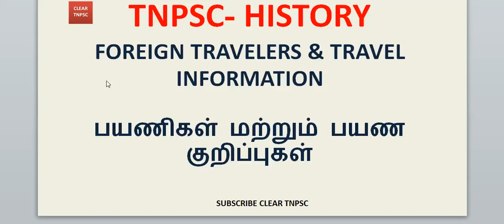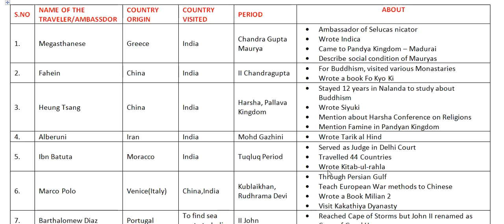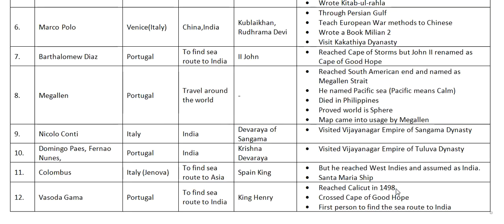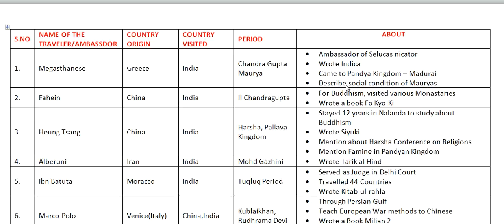TNPSC FOREIGN TRAVELERS பயணிகள் பயண குறிப்புகள்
Megasthanese,Fahein,Heung Tsang,Alberuni,Ibn Batuta,Marco Polo,Barthalomew Diaz,Megallen,Nicolo Conti,Domingo Paes, Fernao Nunes, Colombus,Vasoda Gama

Covering all subjects topics of TNPSC likely Aptitude, Reasoning, Current Affairs, General Tamil, General English Physics, Chemistry, Botany, Zoology, History, Geography, Economics, Polity.Shortcut and Mnemonics method of teaching for UPSC, TNPSC RRB, Railway, Banking, SSC and other competitive exams.